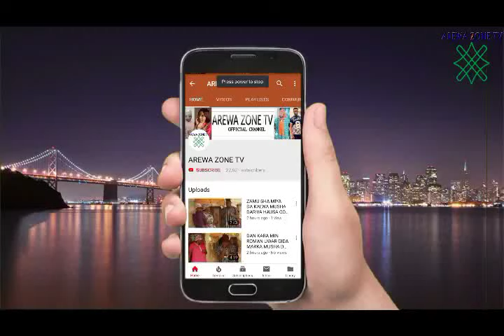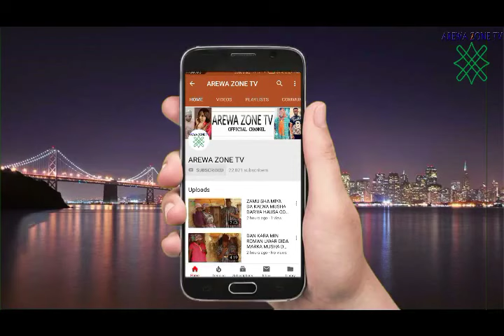MUSHA DARIYA BA SANI BA SABO MAI SANA'A A BAKIN AIKI (HAUSA COMEDY 2020)